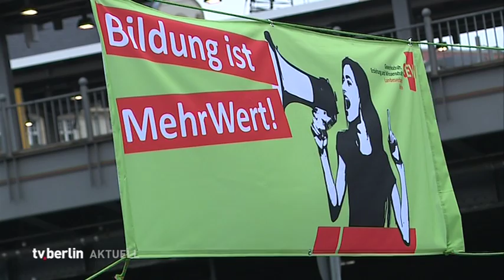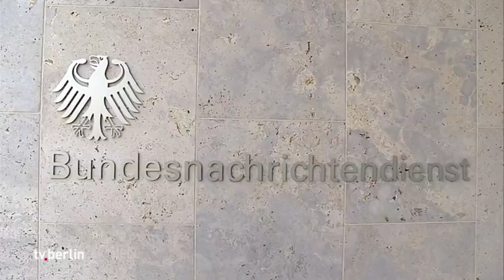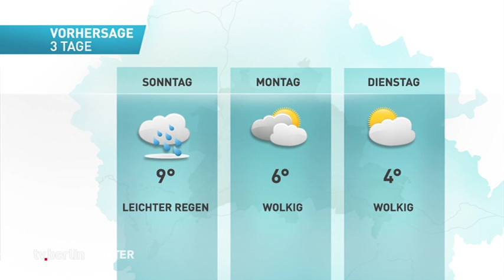vom 08.Februar 2019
Die Themen:

Drohendes Streikchaos am Mittwoch
FU prüft Dissertation von Franziska Giffey
BND-Zentrale in Mitte eröffnet
Kein Pokalkater bei Hertha

das Weter